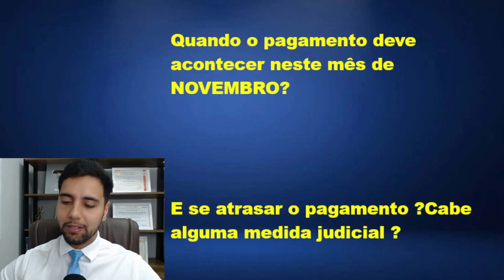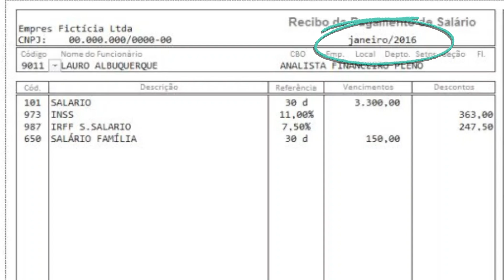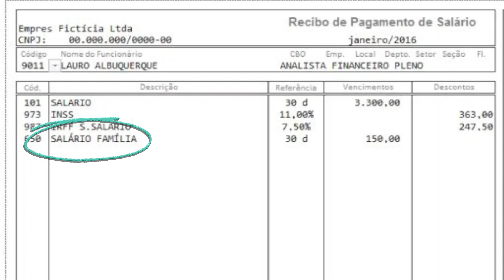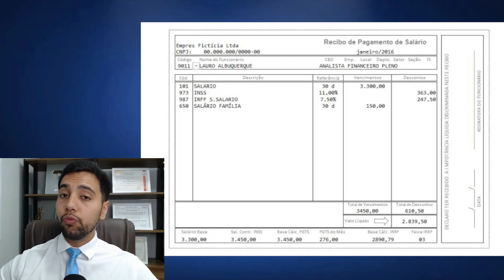PAGAMENTO DO SALÁRIO PARA TODOS OS TRABALHADORES EM NOVEMBRO DE 2023